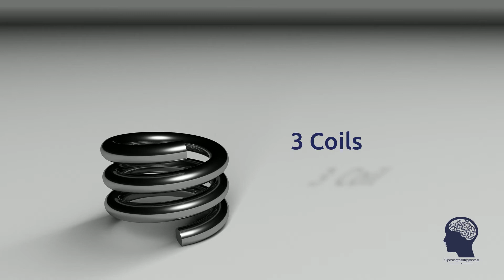Counting Coils on a Compression Spring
Counting the coils of a spring is one of the most frequently misinterpreted concepts of spring manufacturing. Failure to count and specify coils correctly can result in errors in specification drawings which can then carry through to the final production of the spring.